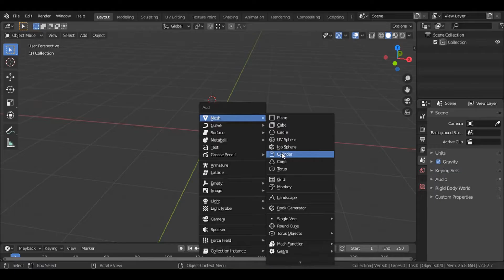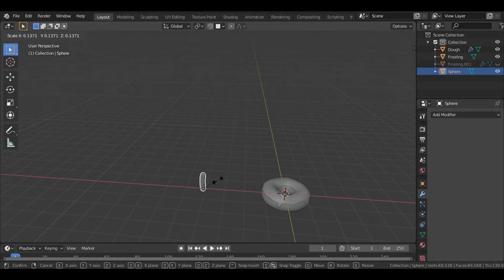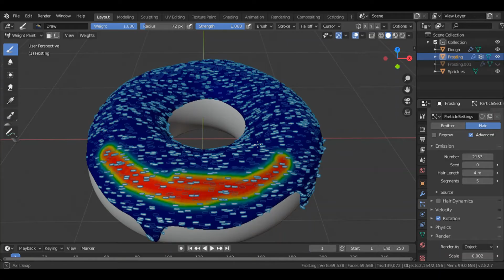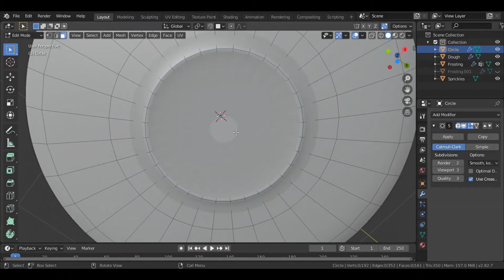Doughnut Speed Art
This is my first Youtube video! A lot of this video was inspired by Blender Guru.